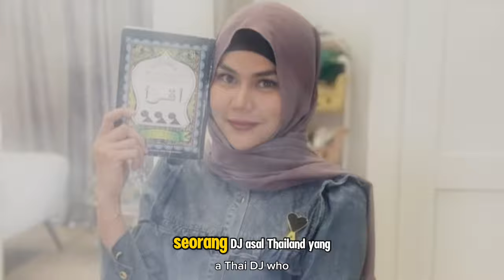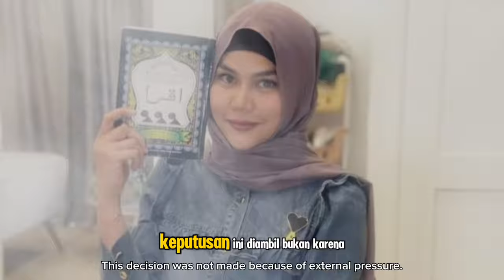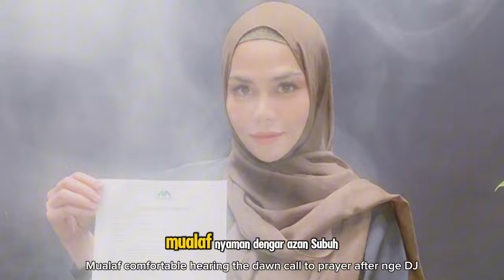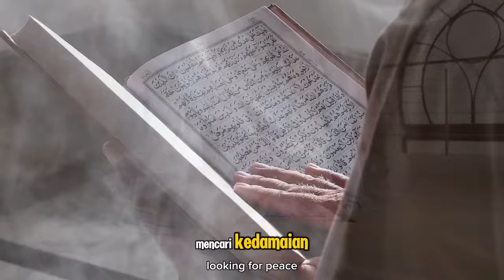DJ Butterfly Mualaf, Nyaman Dengar Azan Subuh Sepulang Nge-DJ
Judul  DJ Butterfly Mualaf, Nyaman Dengar Azan Subuh Sepulang Nge-DJ

### **Deskripsi:**
Dalam video ini, kami menyajikan kisah inspiratif dari DJ Butterfly, seorang DJ asal Thailand yang akhirnya menemukan kedamaian dalam Islam. Setelah bertahun-tahun berkarier di dunia hiburan, DJ Butterfly merasakan ketenangan luar biasa saat mendengar azan subuh sepulang dari pekerjaannya sebagai DJ. Suara azan yang menggetarkan hati itulah yang akhirnya membimbingnya untuk memeluk agama Islam. Mari kita simak perjalanan spiritual DJ Butterfly yang penuh makna ini, dan ambil hikmah dari kisahnya.

Kunjungi Juga:
sains experiment,
sains data,
sains anak,
sains astronomi,
animasi sains,
sains biologi,
sains biomedis,
belajar sains,
sains channel,
data sains,
debat sains dan agama,
diskusi sains,